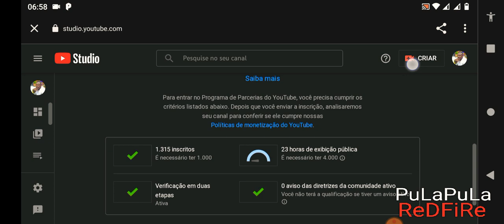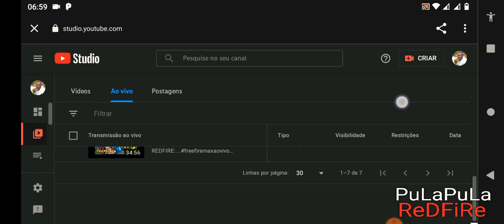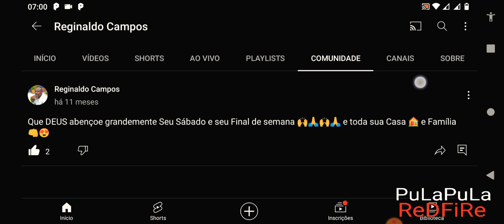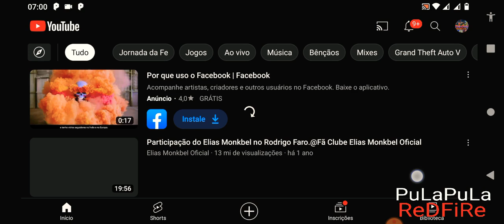Impossible 🎯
🎮 Link pra baixa o Game One State

SALVE TROPINHA
ME SEGUIR NO KWAI

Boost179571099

FAÇA UM PRA MIM AJUDA
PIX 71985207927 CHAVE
REGINALDO CAMPOS

AJUDE COM O PIX 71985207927 chave

Best stream you'll watch today! Let's goooo